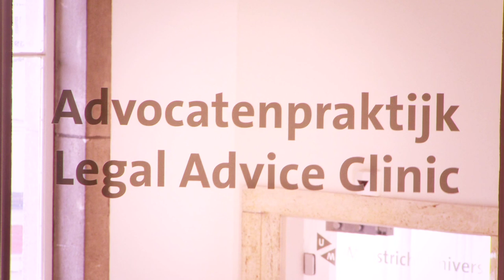Visit our Faculty, Maastricht University Faculty of Law